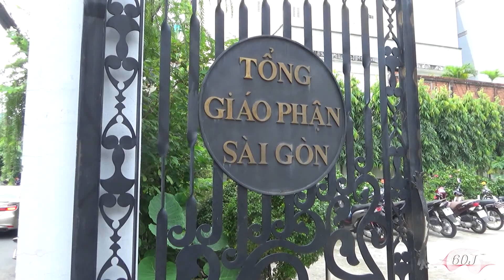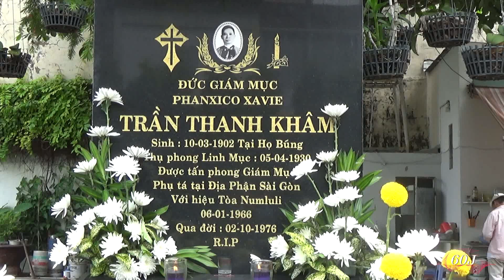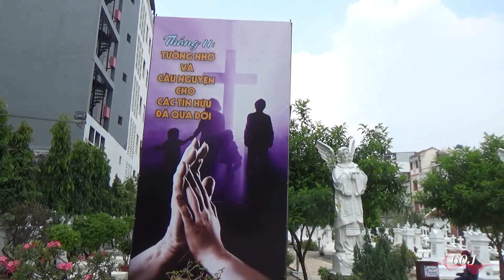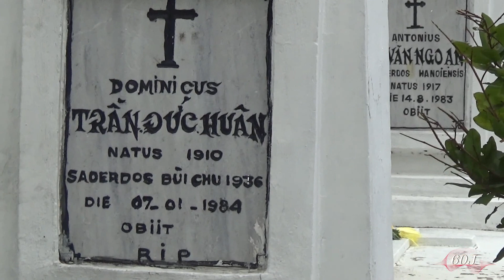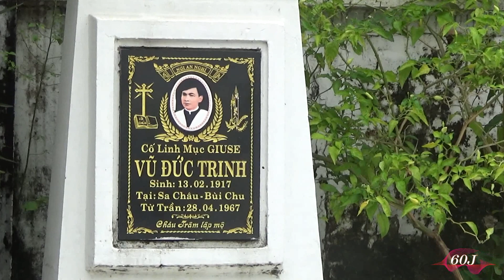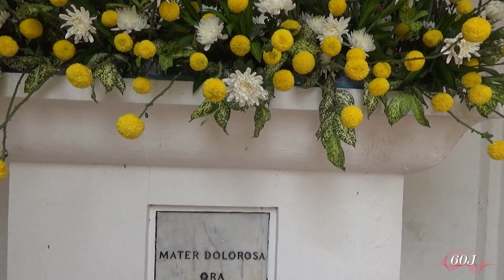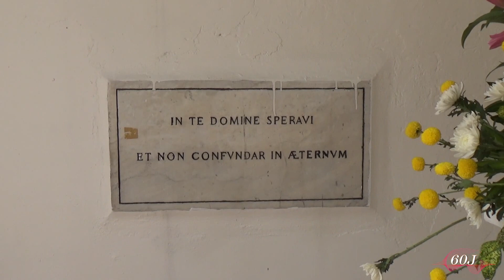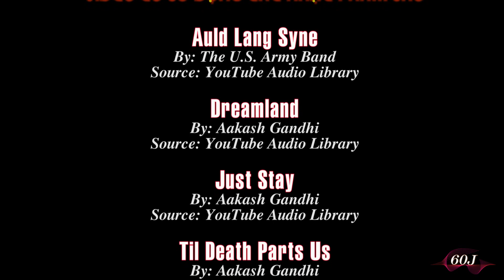NGHĨA TRANG CÁC LINH MỤC VÀ SƯ HUYNH LA SAN TGP SAIGON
Tháng 11, tháng tưởng nhớ các người đã mất. Đây là tháng Giáo hội Công giáo dành ra để các tín hữu đi viếng nghĩa trang, nhà hài cốt, cầu nguyện cho thân nhân. Chúng tôi ghé viếng nghĩa trang các linh mục thuộc tổng giáo phận Saigon.
Địa chỉ: 161 Bành Văn Trân, Phường 7, Quận Tân Bình, Tp Hồ Chí Minh. Trước năm 1975, con đường này có tên là đường Thánh Mẫu. Xin được phép chia sẻ với quý vị vài hình ảnh về nghĩa trang này.